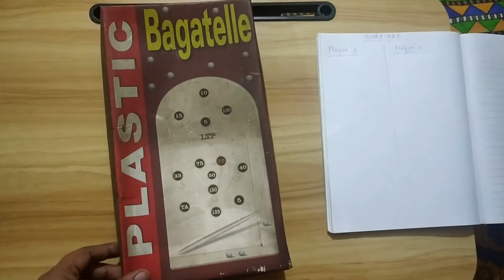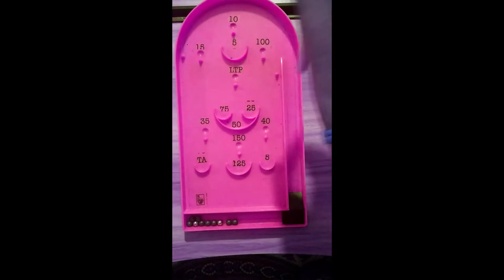Bagatelle....70's 80's 90's Kids Indoor Game || Gameplay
I found my old bagatelle set..so i think i should show you all. Bagatelle was most famous indoor game of 70 80 and 90's generation kids. I recorded full gameplay.

How to play bagatelle :

1) The bagatelle game is played with 10 balls. Place all the balls in the channel on the right hand side. Two or more players can play the game.

2) A player plays all the balls at one time. Each player pushes the ball one at a time with the stick provided.

3) Player scores according to the number indicated against the partition or holes the ball enter.

4) The ball that reaches the bottom of the board is considered as "LOST"( no points are awarded for such balls.)

5) If the balls enters the hole T.A. (Try Again) The player entitled to take out all the lost balls along with the T.A. ball and push them again one by one.

6) If a ball enters the hole L.T.P. " all the points scored during that turn are considered lost".

7) The game should be of 1000 points or any other number agreed upon.
     Player reaching the agreed number of points first is declared the winner.